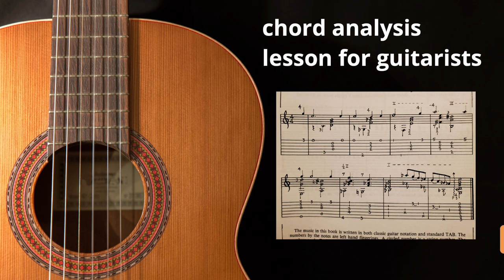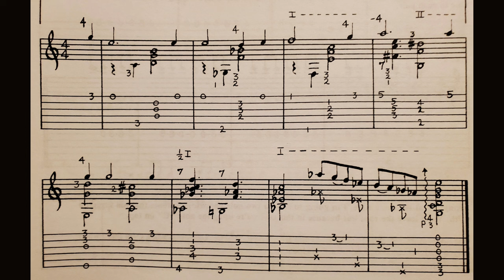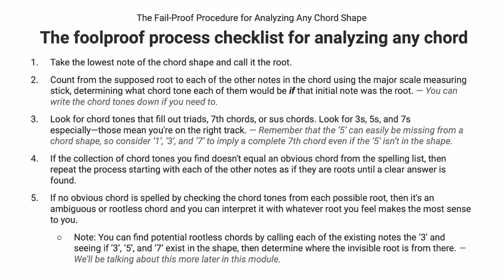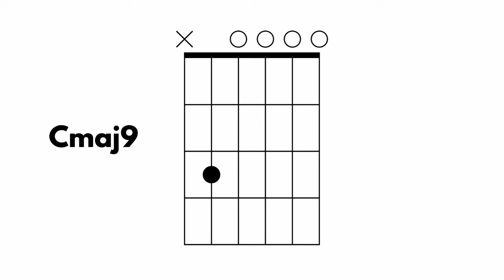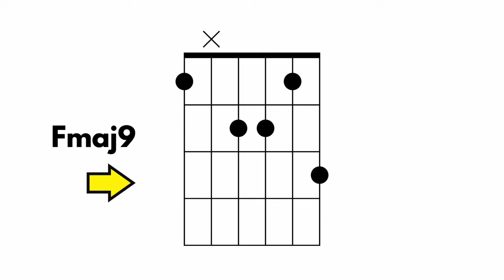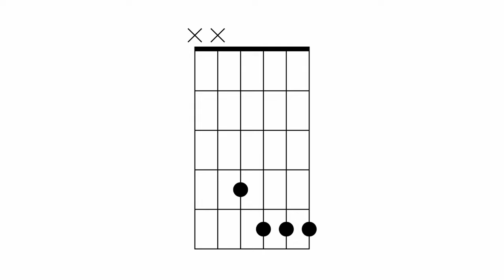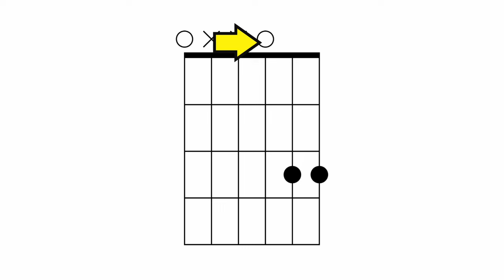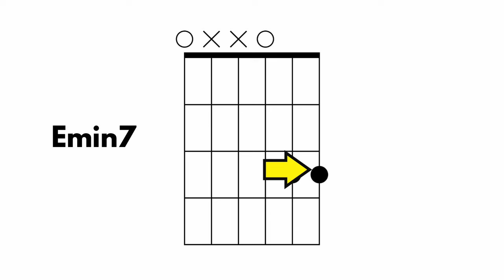Chord Analysis Process for ANY Guitar Chord (using Lenny Breau fingerstyle jazz piece)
. In this video, I explain how you can find the name of any chord using my chord analysis checklist.

💬 LESSON DESCRIPTION:
This is a chord analysis lesson for guitarists.
How often do you play a chord shape that you don't know the name of?
Do you wonder why chords have the names they do?
In this video, I show you my chord analysis checklist from my course called Chords on Command.
With some simple theory principles, you'll be able to accurately name any chord you come across.
I hope you enjoy this lesson about chord analysis and find it beneficial.
Thanks! :)
- Jared

🕛 VIDEO CONTENT OUTLINE (WITH TIMESTAMP LINKS):
0:00 - About this video
2:21 - The chord analysis checklist
7:50 - Chord 1
13:15 - Chord 2
15:52 - Chord 3
20:14 - Chord 4
21:19 - Chord 5
22:22 - Chord 6
23:50 - Chord 7
24:34 - Chord 8
28:08 - Chord 9
29:19 - Chord 10
32:26 - Chord 11
33:39 - Recap
35:03 - About Chords on Command